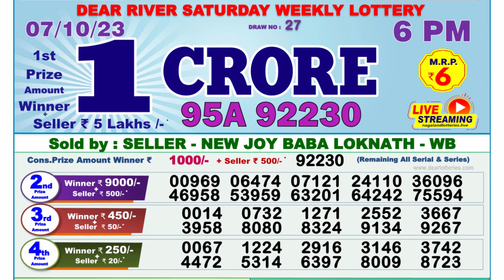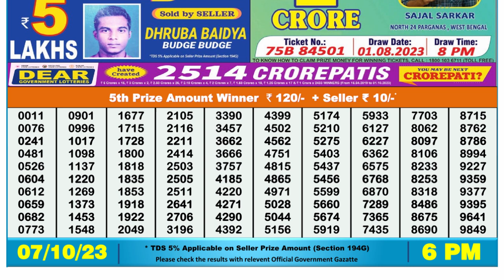Nagaland Lottery Sambad Live 6pm 07.10.23